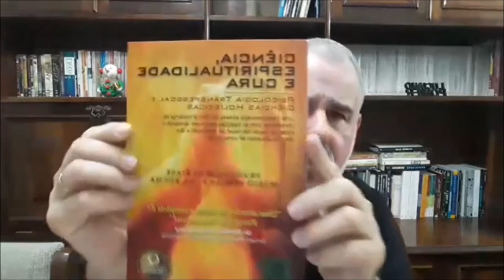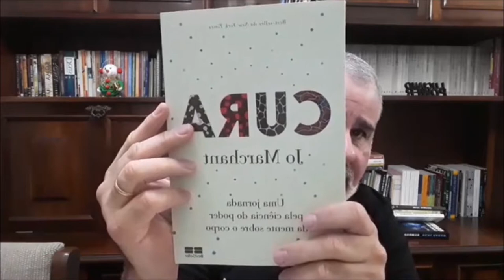AS LOUCURAS DA FÍSICA QUÂNTICA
Um papo completo sobre Física Quântica e suas "absurdas" propriedades.